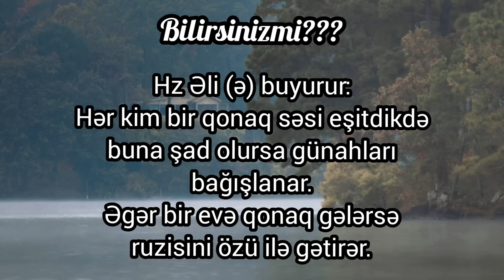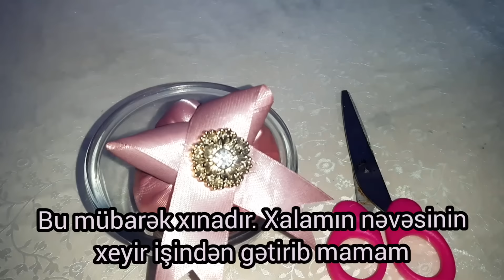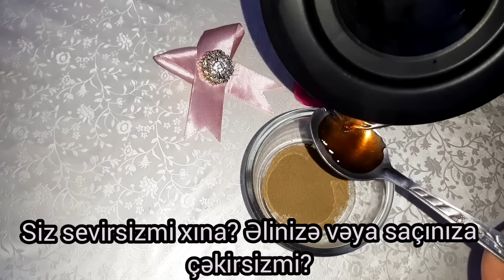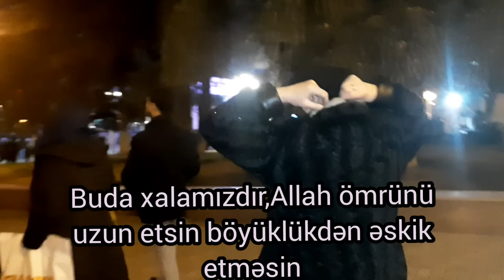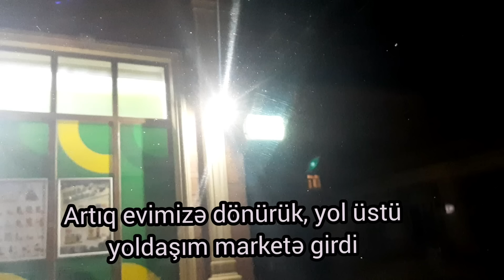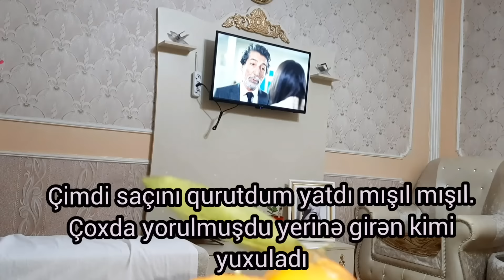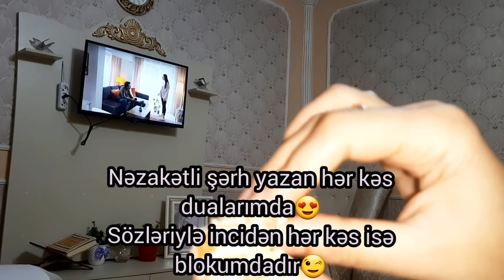💜Çeşid çeşid yeməklər hazırladım.Qonaq getdik manqal gözəl süfrə və şəhər gəzintisi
kabab